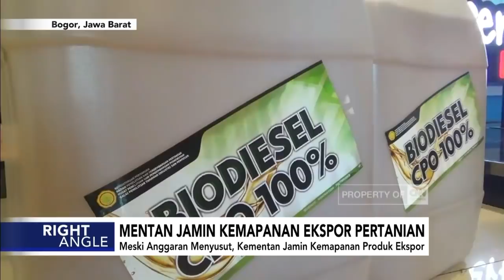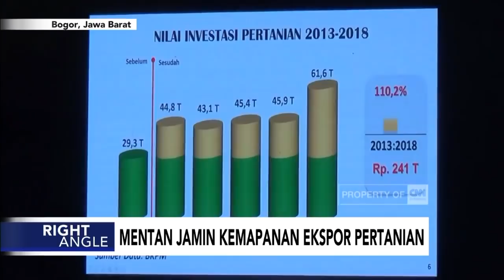Mentan Jamin Kemapanan Ekspor Pertanian I Right Angle